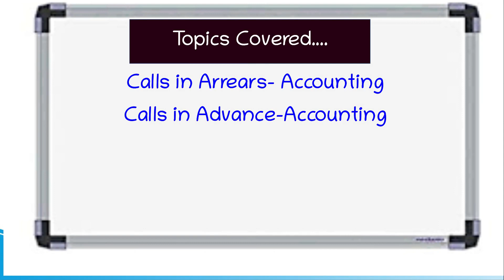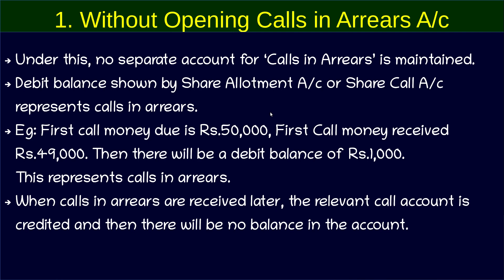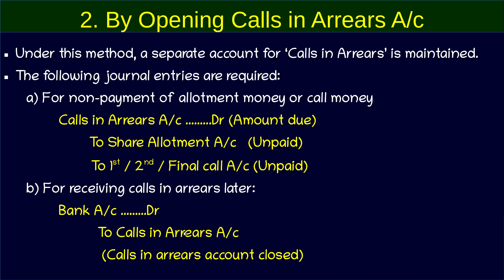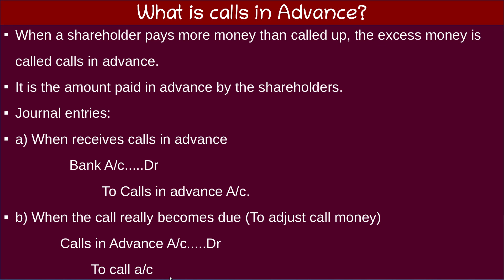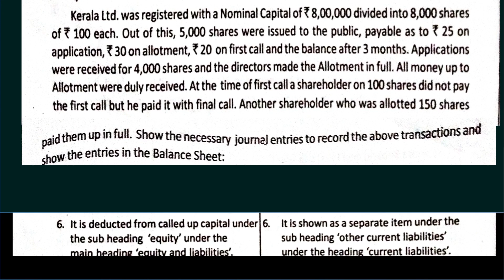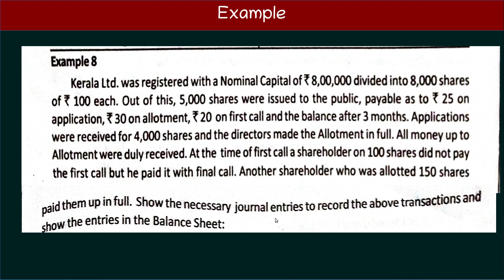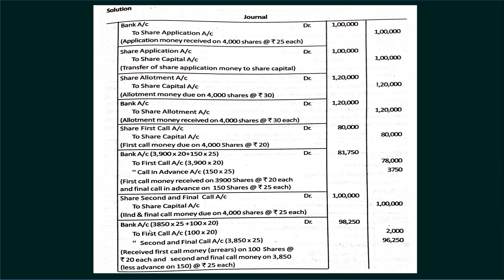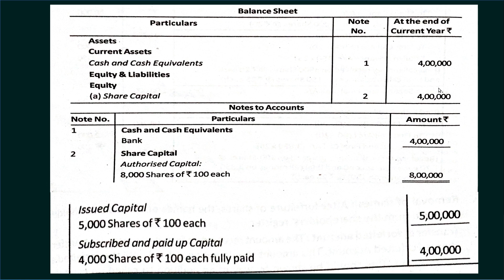II Semester B.Com/Financial Accounting/Chapter 2/ Part 9/ L16/ മലയാളം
This video explains calls in arrears and calls in advance  with solved problem in Malayalam